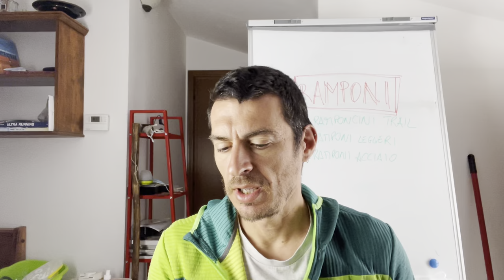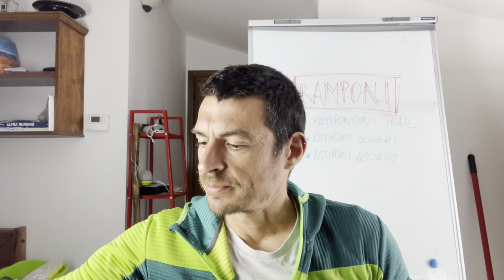Ramponi per Trail e Sky Running su neve e ghiaccio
Ramponi per Trail e Sky Running

La stagione invernale è alle porte, fiocca la prima neve, i sentieri svaniscono, la stabilita del nostro passo diminuisce e diventa necessario utilizzare strumenti per migliorare le condizioni di sicurezza.

In questo video parliamo di ramponi per trail/sky running ed escursioni.

Ramponcini da trail: sono leggeri, adatti a percorsi moderatamente innevati con brevi tratti ghiacciati e pendenze minime. Possono essere usati anche su fango e tratti senza neve. Preferite quelli con catenella a quelli con treccia in filo d’acciaio perché quest’ultima si sfibra sui sassi ed i tratti senza neve.
Link amazon

Ramponi leggeri in alluminio: sono simili ai ramponi da alpinismo, molto più leggeri di quelli in acciaio. Sono adatti per percorsi anche molto innevati, con pendenze importanti, e brevi tratti di neve vetrata. Non sono adatti ad essere utilizzati su ghiaccio o su roccia a causa della fragilità del materiale.
Link amazon

Ramponi in acciaio: sono i classici ramponi da alpinismo, più pesanti dei precedenti ma molto più robusti. Possono essere usati su percorsi molto innevati anche con pendenze importanti, su rocce affioranti e su tratti ghiacciati. I ramponi possono vere configurazioni diverse sul numero e profilo delle punte a seconda del contesto di utilizzo.
Link amazon

Per migliorare la sicurezza in montagna innevata consiglio di portare con voi anche una piccozza, che in caso di caduta in pendio può salvarvi la pelle.
Link amazon

Un ulteriore consiglio per la sicurezza: frequentate un corso che vi spieghi come affrontare la montagna invernale in sicurezza e non fare la fine di Oetzi.

SportAcademy.Club